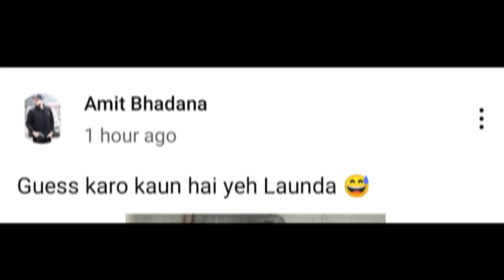Crazy Deep Exposed @PhysicsWallah , Amit Bhadana, Elvish Yadav New Video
storyboy9793

Crazy kreji deep expose physics wala,
Crazy the roast,
Amit Bhadana new song,
Amit Bhadana,
Alakh Pandey,
Physics wala,
Elvish Yadav,